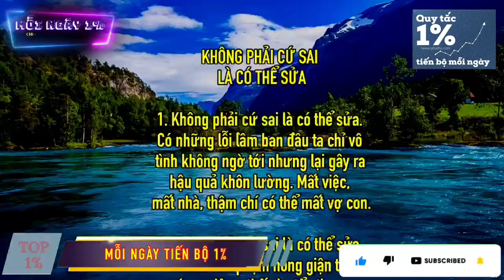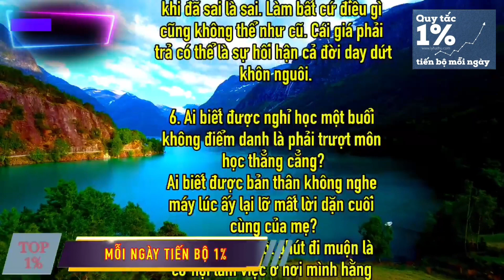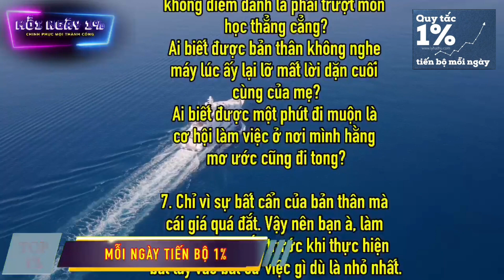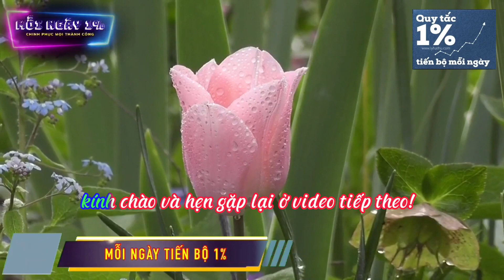Không Phải Cứ Sai Là Có Thế Sửa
Quí vị và các bạn thân mến. Quí vị và các bạn vừa xem xong Trên đây là bài chia sẻ:

Nếu bạn thấy video hữu ích xin đừng quyên nhấn like và đăng ký ủng hộ kênh, nhớ nhấn vào nút hình cái chuông để nhận được thông báo mỗi khi video mới của chúng tôi phát sóng bạn nhé. Một lần nữa xin chân thành cảm ơn quí vị và các bạn đã theo dõi video clip.
 Xin kính chúc quí vị và các bạn luôn luôn bình an và hạnh phúc. Xin trân trọng kính chào và hẹn gặp lại ở video tiếp theo.
Trân trọng,